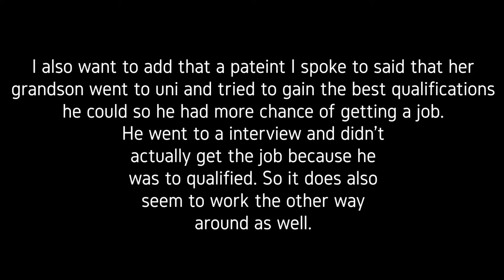Young + Unemployed | Grab A Cuppa | Episode #3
WeHeartIt: Britney Thompson

Music Details:
Alembic - Exceptions